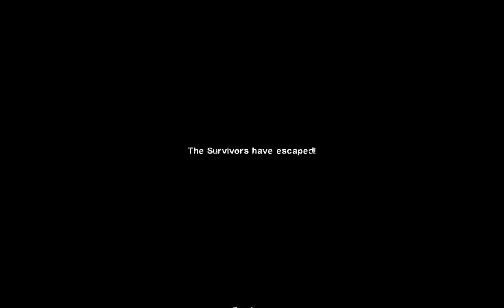Custom Emsixtia Episode 43